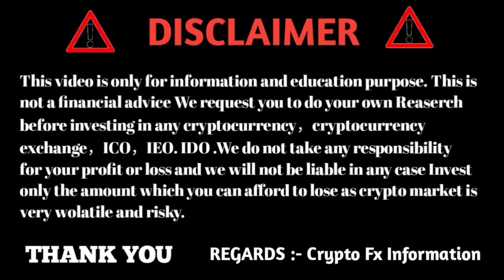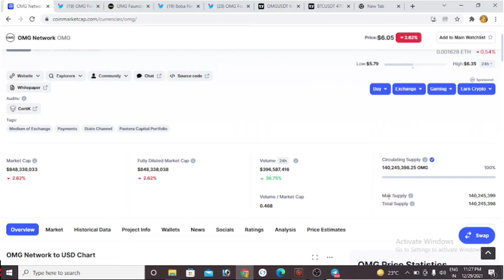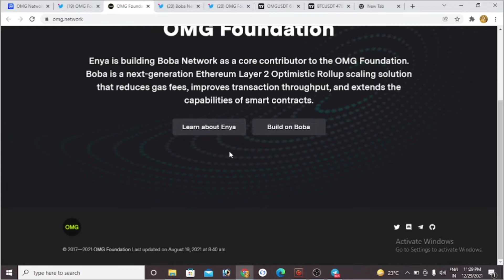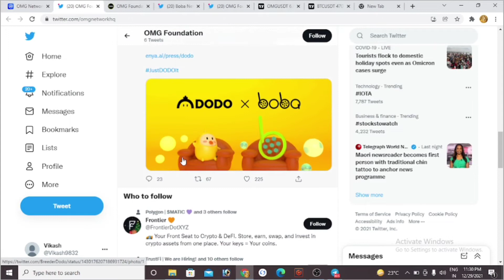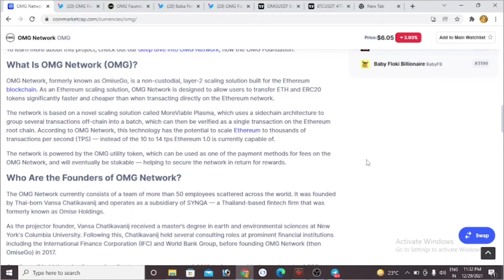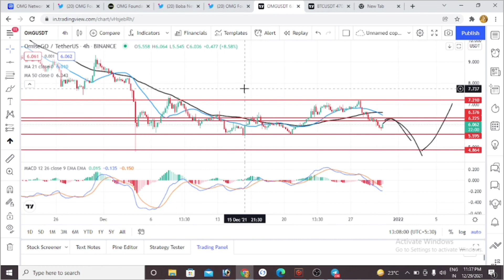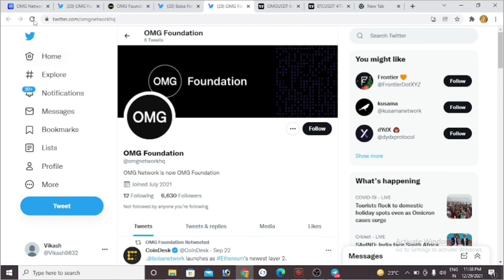OMG COIN PRICE PREDICTION | WILL OMG RECOVER IN JAN 2022 | REASON FOR CONTINUE DUMPING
► Twitter Official :- 🙋🙋